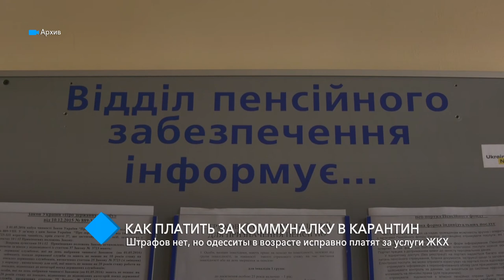Оплата за коммуналку в карантин: штрафов нет, но одесситы в возрасте исправно платят за услуги ЖКХ